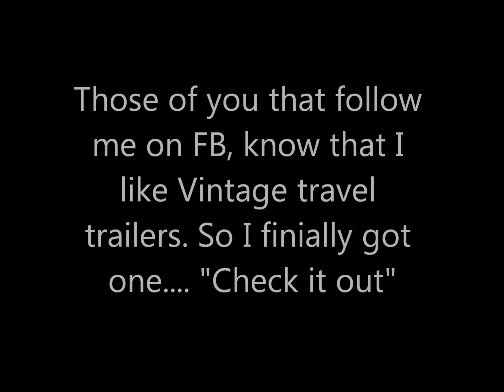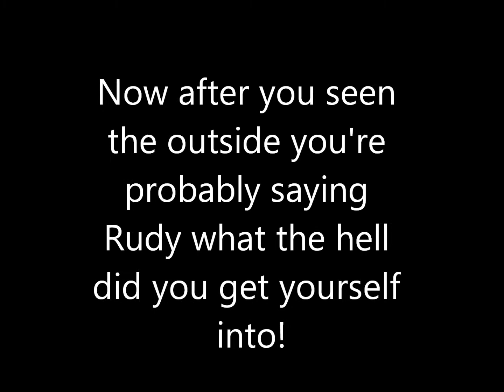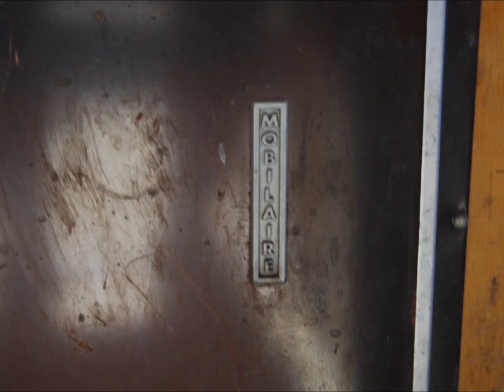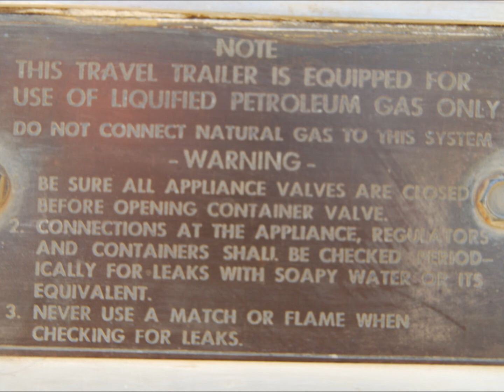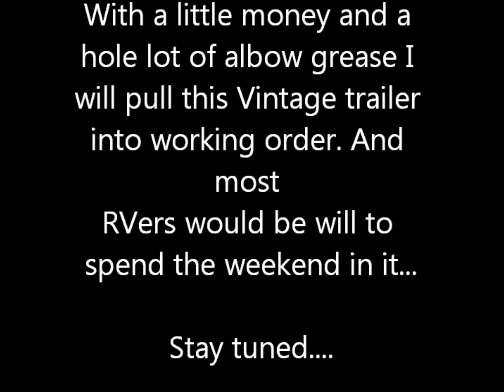1959 Lincraft Vintage Travel Trailer Rehab Pt 1